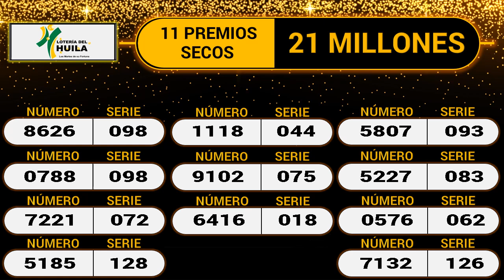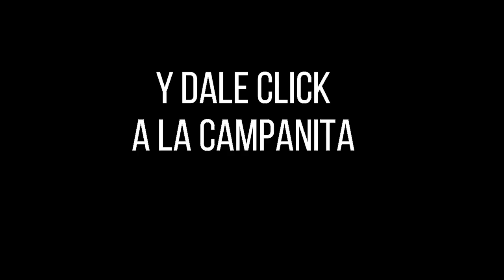LOTERÍA DEL HUILA Resultado MARTES 12 de Abril de 2022 ✅🥇🔥💰PREMIO MAYOR Y PREMIOS SECOS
Hola buenas noches, te presentamos los resultados de las loterías y chances en Colombia, vamos con el Resultado para la Lotería del HUILA del MARTES 12 de Abril de 2022.

el Resultado Lotería de la Cruz Roja MARTES 12 de Abril de 2022